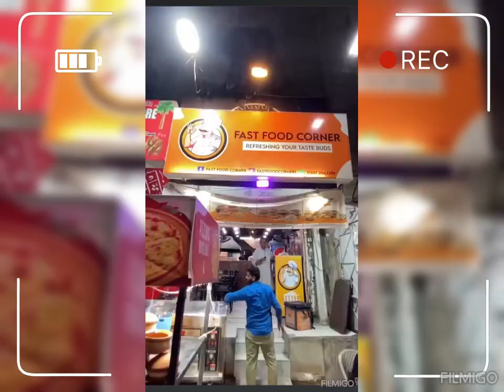Karachi ki Food street se Kuch Famous Or Mazaidar Dishes ❤ bhee Wah 👌👌